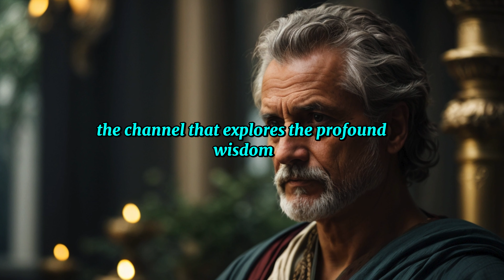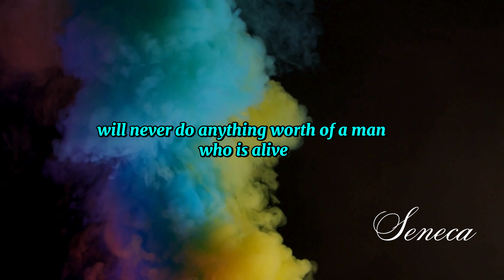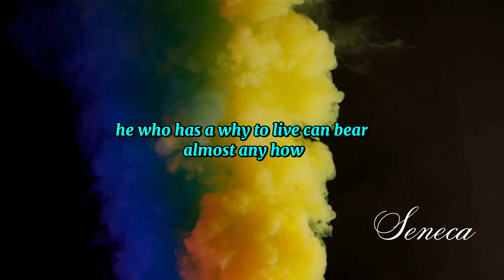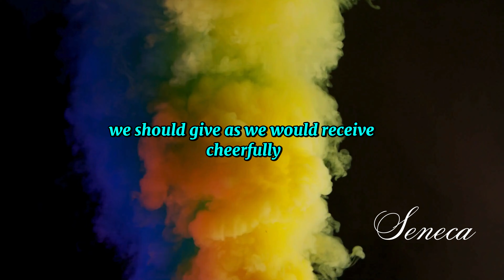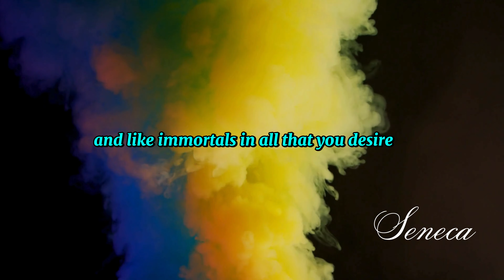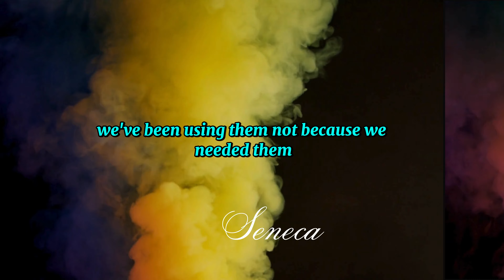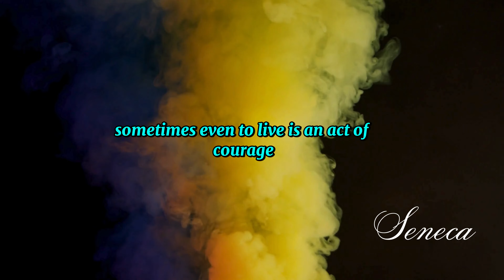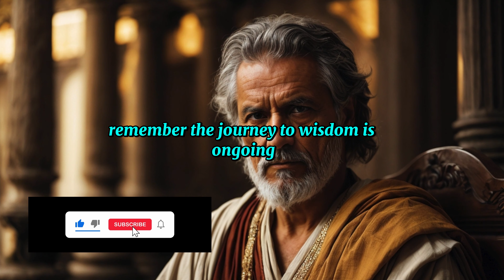"Seneca's Stoic Wisdom"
Lucius Annaeus Seneca, commonly known as Seneca the Younger, was a prominent figure in ancient Rome and a key contributor to Stoicism. Born around 4 BCE, he lived through a tumultuous period in Roman history and served as an advisor to Emperor Nero. Seneca's philosophical works, primarily his letters, essays, and dialogues, have had a profound and enduring influence on Western thought.

Seneca's philosophical teachings are rooted in Stoicism, a Hellenistic school of thought that emphasizes rationality, self-control, and virtue as the keys to a virtuous and fulfilling life.